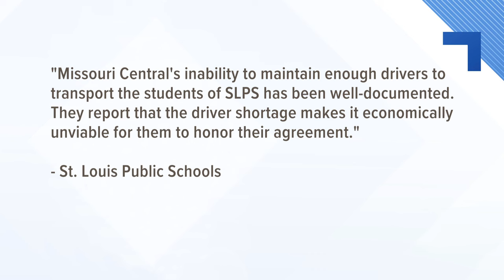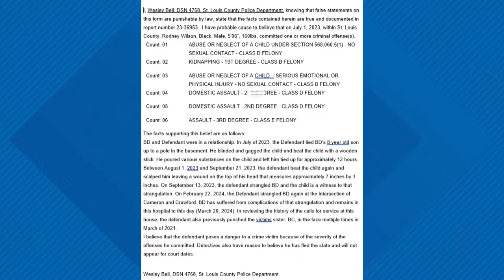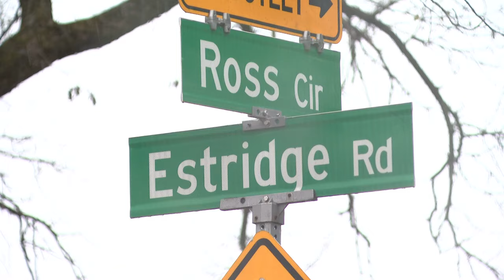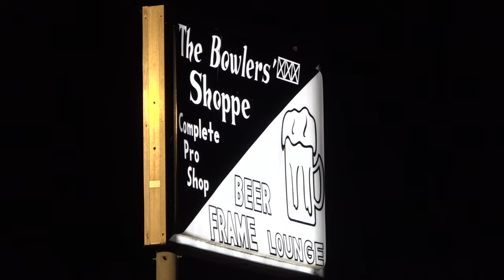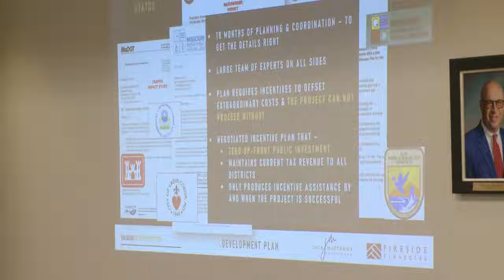St. Louis news | March 25 | 10 p.m. update | Missouri Central Bus Co. announces layoffs